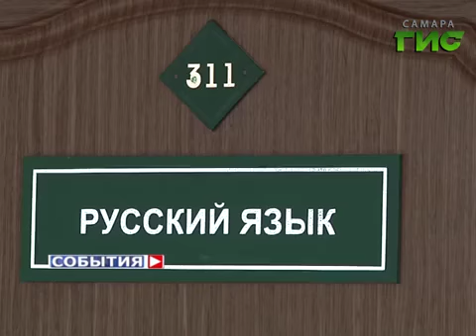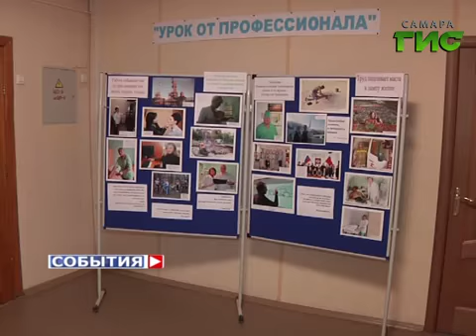Руководитель центра подготовки «Крыльев Советов» встретился с учениками гимназии